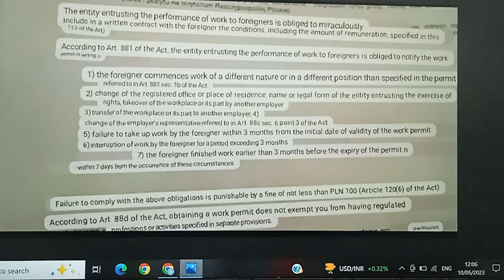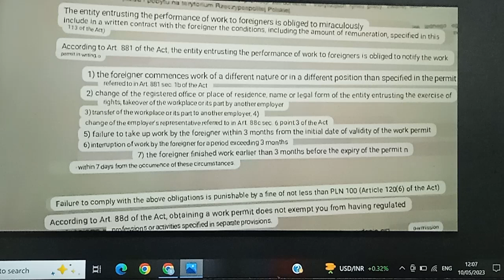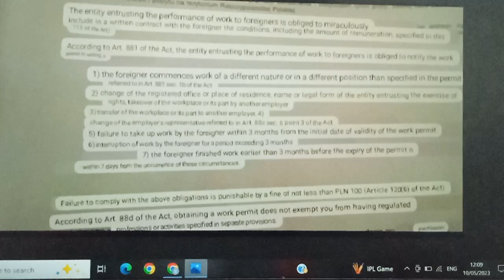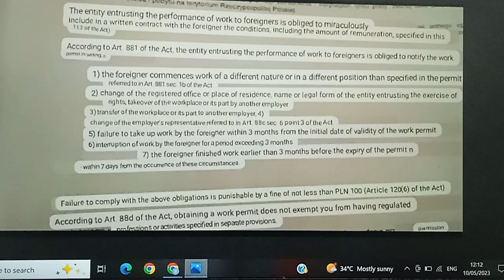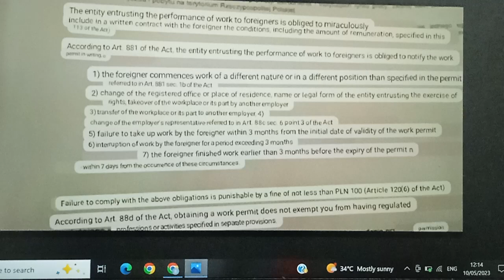POLAND WORK PERMIT POLICIES CLARIFICATION| POINT NO 5 |# Warsaw poland park